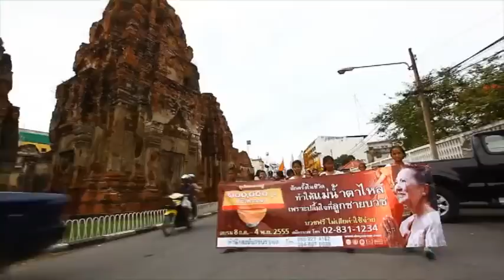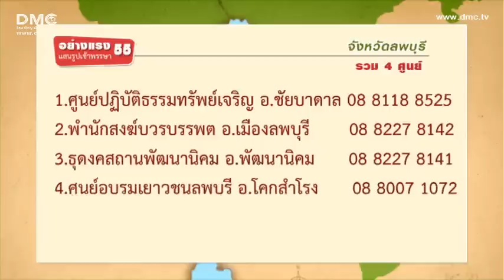ชวนบวชพระรุ่นแสนครั้งที่ 6 ลพบุรี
ทำหน้าที่ชวนบวชพระรุ่นแสน ครั้งที่ 6 จังหวัดลพบุรี